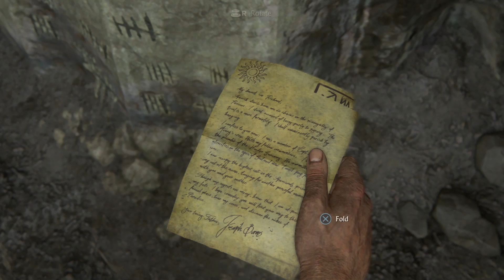Uncharted 4: A Thief's End Playthrough Part 4 - Zodiac Puzzle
Ah yes, the sword thing and the squiggle snake